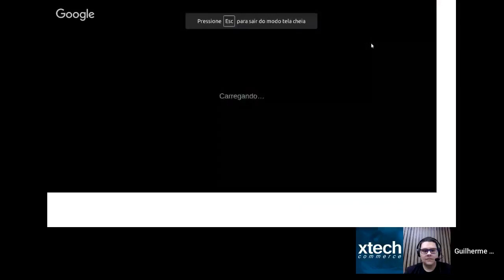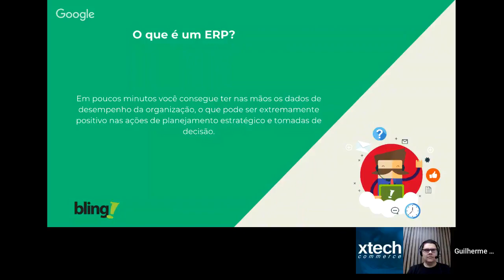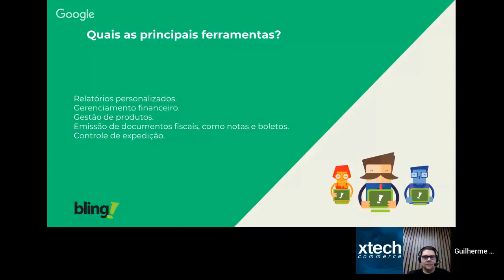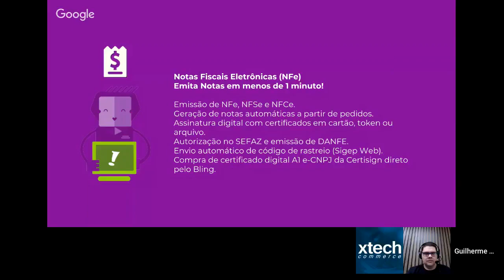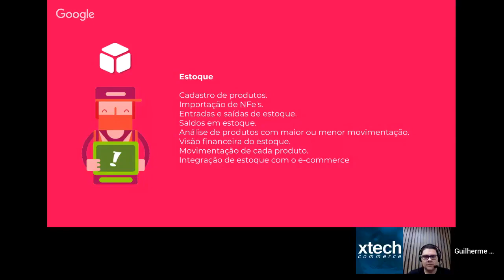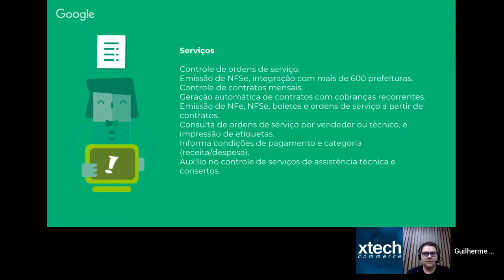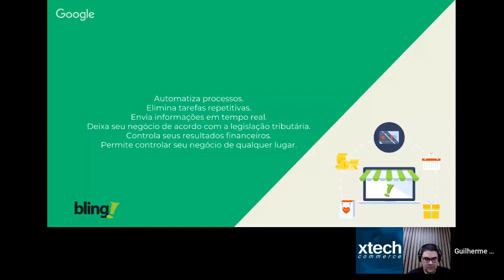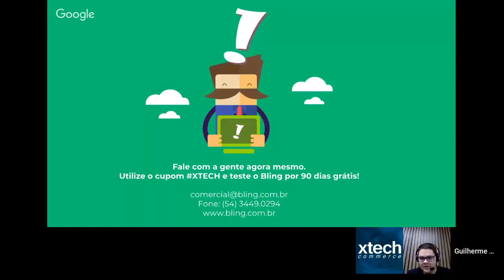SUPER AULA VAMOS FALAR DE E-COMMERCE WEBINÁRIO BLING E XTECH COMMERCE LOJA VIRTUAL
Cupom

ACESSE ABAIXO:
TREINAMENTO GRATUITO SOBRE MERCADO LIVRE E LOJA VIRTUAL (+80 AULAS):

Neste webinar, em parceria com a Xtech, falamos sobre as vantagens de integrar um ERP à gestão de seu e-commerce. Assista e confira.